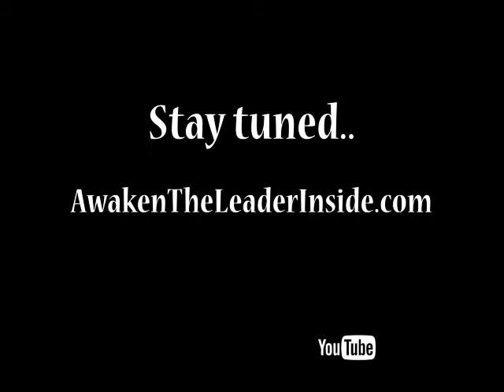(S1E35) Motivation Pt. 6 - Student of Life | David Rubalcava | Awaken The Leader Inside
In this episode David defines why its so important to stay a student of life.  You will continuously face challenges in life which will require your leadership.  Your leadership in life will help shape your decisions and changing your life.  Life is filled with unpredictable obstacles that will push you to your breaking point.  How hungry are you to learn?  In school we sacrifice time to learn and earn a degree.  How much time have you sacrificed to invest in yourself?  It all comes at a cost…time.  David shares how he didn’t know how to build a website or podcast but his hunger to figure it out became obsessive until he did.  It’s time to take action.  Stop waiting….DO IT NOW!

"Always remember...Awaken The Leader Inside!"- David Rubalcava